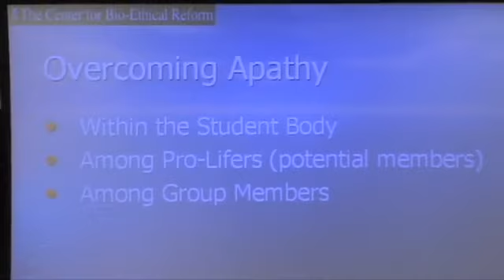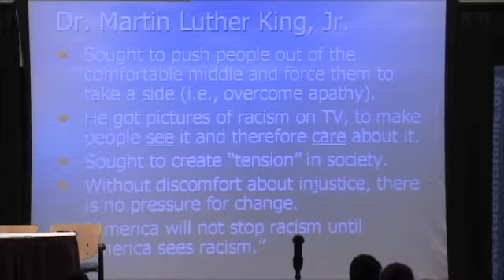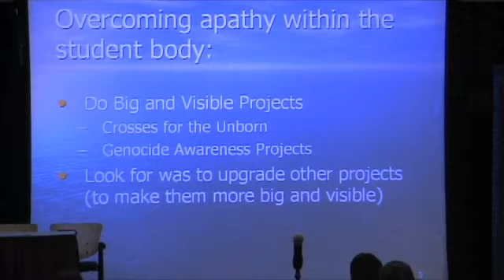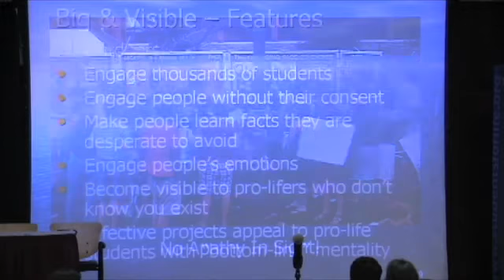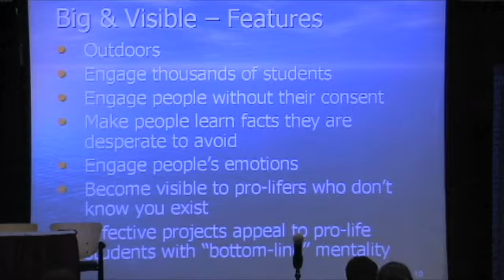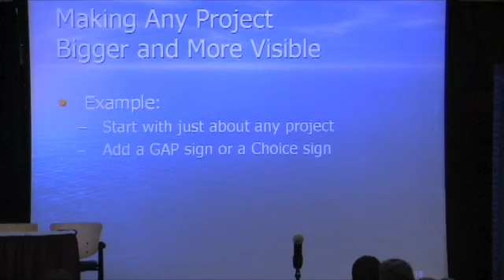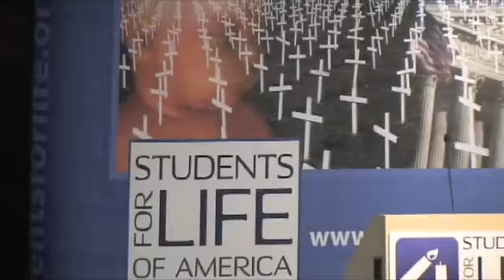Breaking Through the Apathy on Campus - Fletcher Armstrong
Fletcher describes how student pro-life groups can juice up exising projects to overcome the various kinds of apathy that exists on any college campus.  Fletcer discusses how student pro-life leaders can overcome that kind of apapthy.